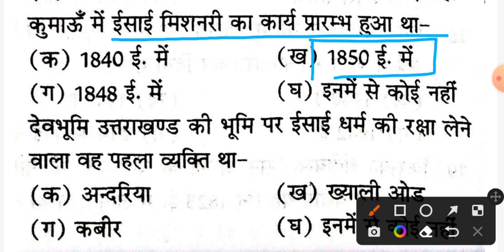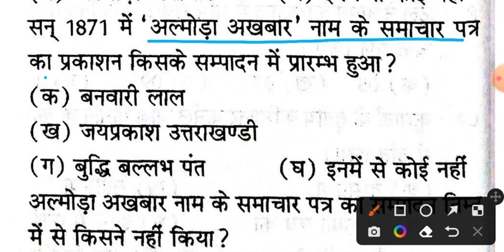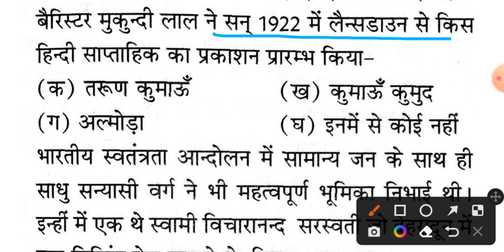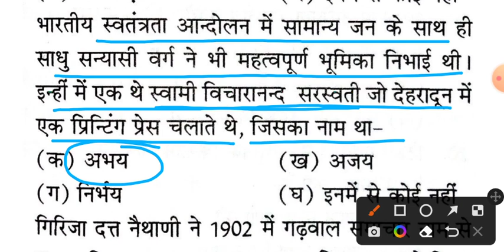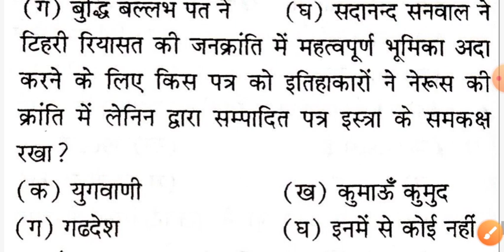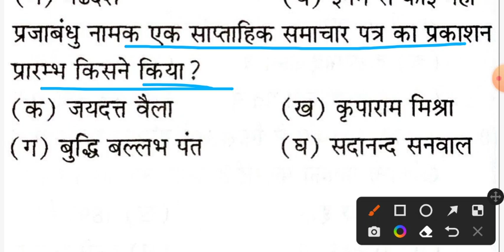Uttarakhand GK । उत्तराखंड सामान्य ज्ञान । उत्तराखंड प्रेक्टिस सेट-66। 5000+ UK GK । ukpsc